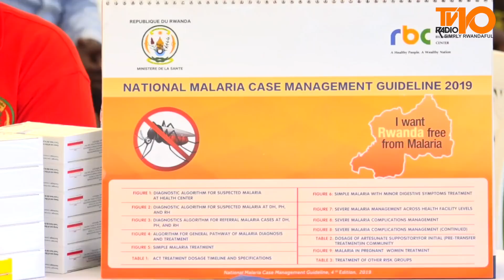Reba Indege uRwanda ruzakoresha Ruhashya Malaria /Rwanda launches Drones in Fighting Against Malaria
Rwanda joins the Zero Malaria Starts With Me movement in style by launching the use of drones to spray larvicides in order to reduce adult mosquito population  and showcase innovative vector control tools Rwanda Ministry of Health.

Minisiteri y'ubuzima mu Rwanda yatangirije mugishanga cya Rugende ho mukarere Gasabo, igikorwa Cyo kwica imibu itera marariya hifashishijwe utudege duto (drone), murwego rwo kurwanya Marariya, kuburyo yashiraho burundu mu Rwanda.